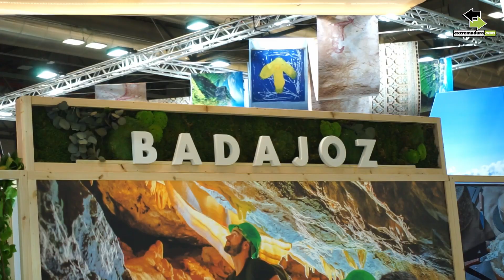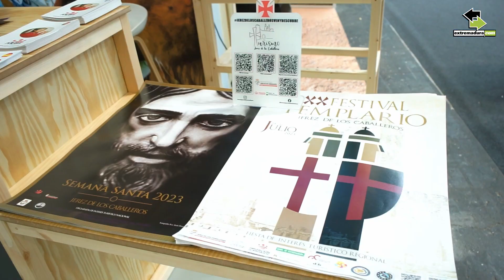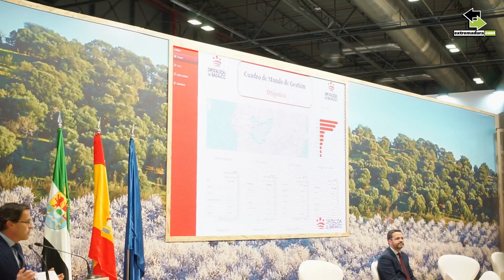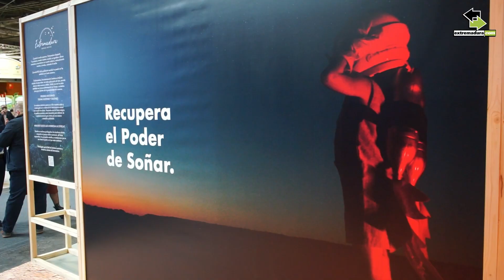Miguel Ángel Gallardo, Presidente de la Diputación de Badajoz en Fitur 2023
Entrevistamos a Miguel Ángel Gallardo, Presidente de la Diputación de Badajoz en Fitur 2023 y destaca que "Badajoz se ha convertido en la referencia para aquellos que quieren ofrecer tecnología en su comunidad autónoma" .